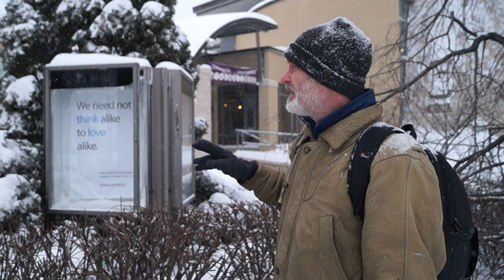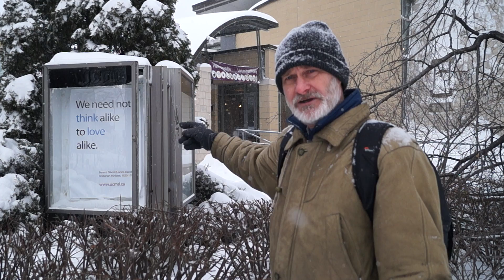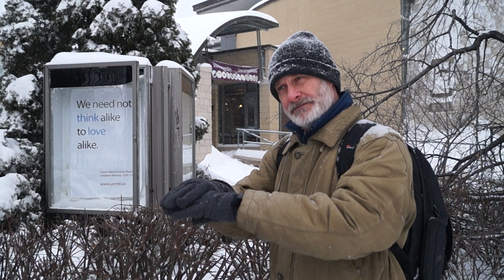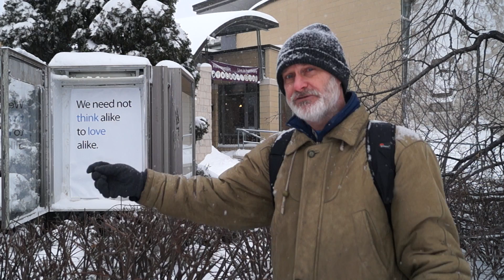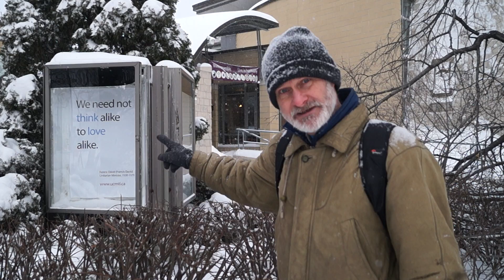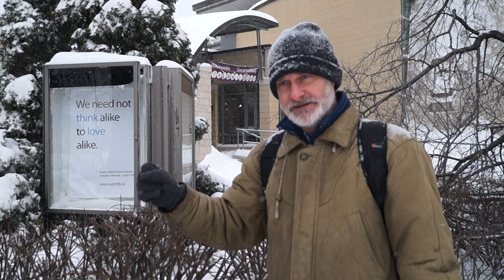We Need Not Think Alike To Love Alike?!! Unitarian Universalists Could Have Fooled Me....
Fool me once shame on U*U, fool me twice shame on me. . .

How ALL Montreal Unitarians, ALL Unitarian Universalist Association leaders, and numerous other individual U*Us, including almost ALL of the UUA clergy I have had some "human relations" with, not only miserably FAIL, but obstinately and continuously refuse. . . to live up to the letter and Spirit of Francis David's centuries old Unitarian "creed" saying,

"We need not think alike to love alike."

I speak at some length about how these often quoted words of Francis David aka Ferenc Dávid, are often nothing more than a fraudulently misleading and outrageously hypocritical Unitarian Universalist "snow job" during my "alternative spiritual practice" of engaging in peaceful public protest against Unitarian Universalist injustices, abuses, and hypocrisy, outside the Unitarian Church of Montreal on Sunday December 15, 2013.